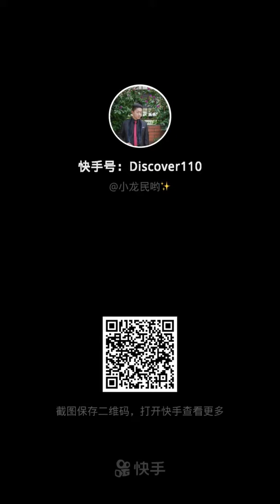抱个酒坛子，被打一辈子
法(fǎ)会(huì)圣(shèng)众(zhòng)第(dì)一(yī)

　　如(rú)是(shì)我(wǒ)闻(wén)。一(yì)时(shí)佛(fó)在(zài)王(wáng)舍(shè)城(chéng)耆(qí)阇(dū)崛(jué)山(shān)中(zhōng)。与(yǔ)大(dà)比(bǐ)丘(qiū)众(zhòng)万(wàn)二(èr)千(qiān)人(rén)俱(jù)。一(yí)切(qiè)大(dà)圣(shèng)。神(shén)通(tōng)已(yǐ)达(dá)。其(qí)名(míng)曰(yuē)。尊(zūn)者(zhě)憍(jiāo)陈(chén)如(rú)。尊(zūn)者(zhě)舍(shè)利(lì)弗(fú)。尊(zūn)者(zhě)大(dà)目(mù)犍(jiān)连(lián)。尊(zūn)者(zhě)迦(jiā)叶(shè)。尊(zūn)者(zhě)阿(ā)难(nán)等(děng)。而(ér)为(wéi)上(shàng)首(shǒu)。又(yòu)有(yǒu)普(pǔ)贤(xián)菩(pú)萨(sà)。文(wén)殊(shū)师(shī)利(lì)菩(pú)萨(sà)。弥(mí)勒(lè)菩(pú)萨(sà)。及(jí)贤(xián)劫(jié)中(zhōng)一(yí)切(qiè)菩(pú)萨(sà)。皆(jiē)来(lái)集(jí)会(huì)。